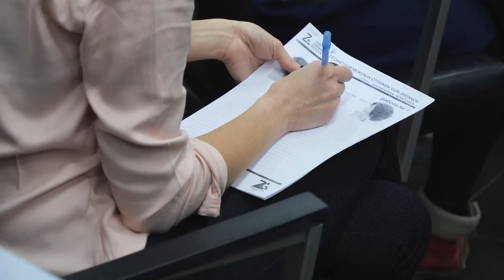Обучение парикмахеров в Москве /Step1 с 5 по 8 декабря 2018 / мужские стрижки / курсы парикмахеров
__ НАШИ КОНТАКТЫ __
БУДУЩИМ ПАРТНЕРАМ Yuri Zhdanov School и Irina Agrba School: